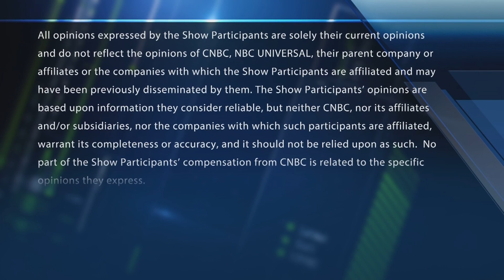Bernstein upgrades Pepsi to market perform from underperform